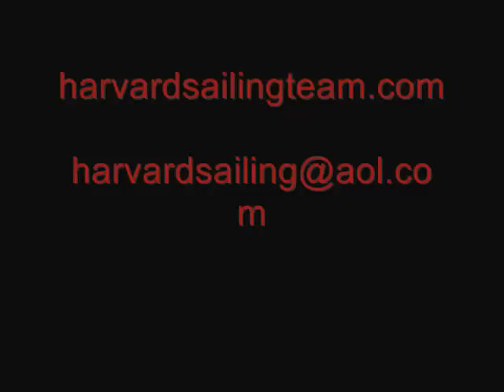Harvard Sailing Team - Gun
Performed Live at the Upright Citizens Brigade Theater, NYC. 2006